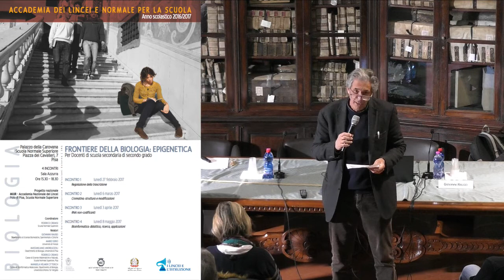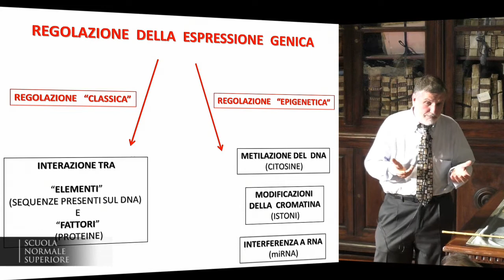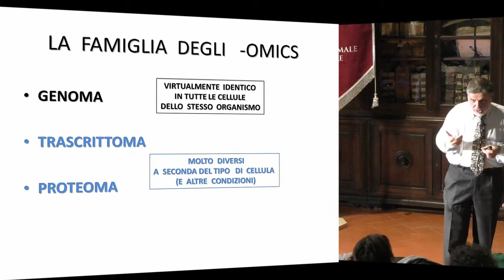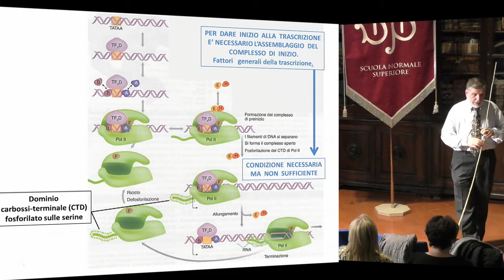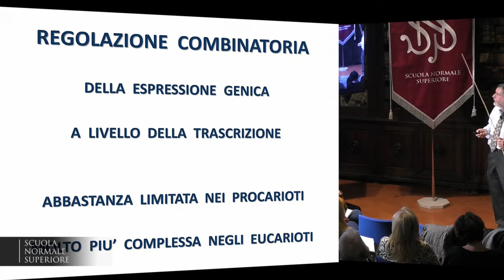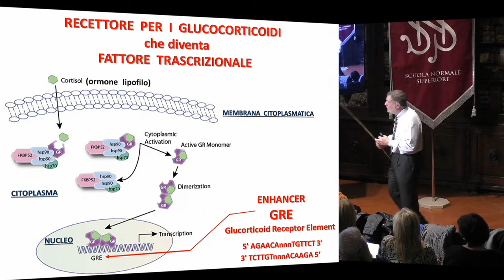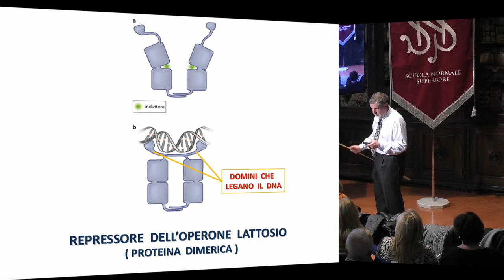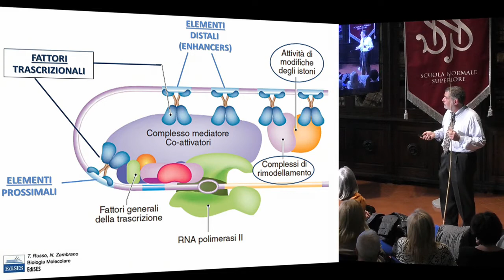Frontiere della Biologia: epigenetica - Accademia dei Lincei e SNS - 27-02-2017